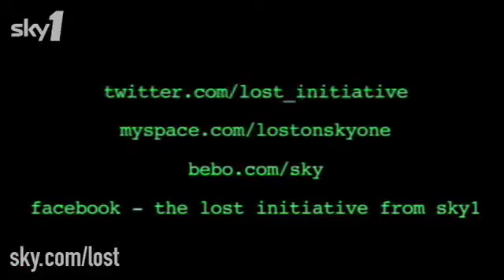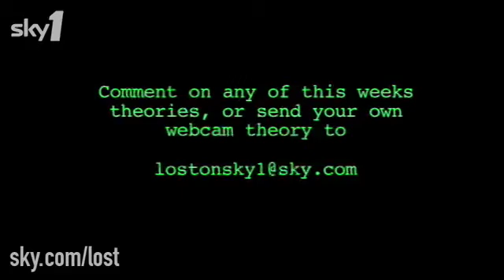The Lost Initiative - Episode 10 - '316' (Midweek)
Iain Lee, Paul Terry and Geeky Tom discuss the Season 5 episode of Lost, '316'.